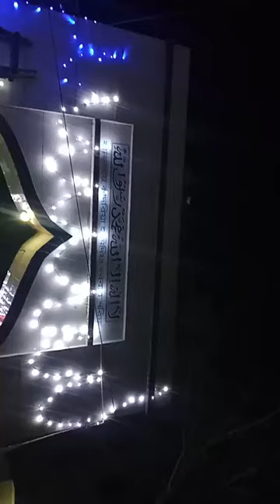ব্রাক্ষনপাড়া খানকায়ে কাদরিয়া হামিদিয়া দরবার শরীফে ঈদে মিলাদুন্নবী সাঃ উপলক্ষ্যে মিলাদ মাহফিল